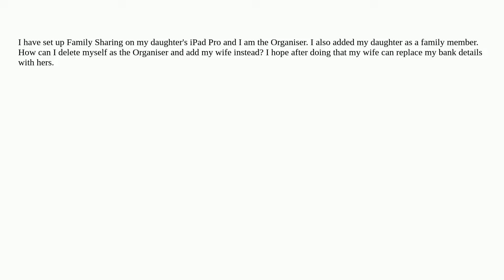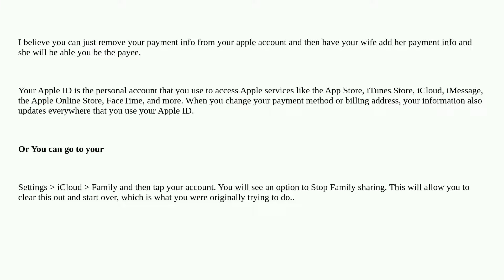Apple: How to change the Organiser for Family Sharing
How to change the Organiser for Family Sharing

  family-sharing ipad